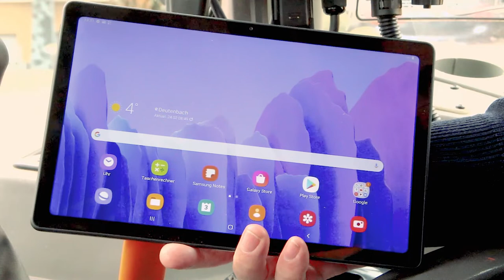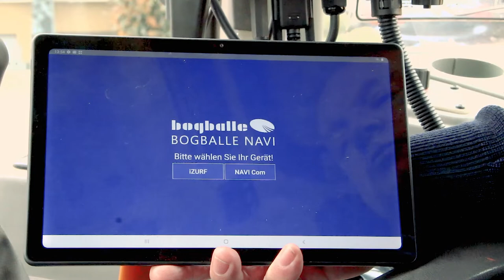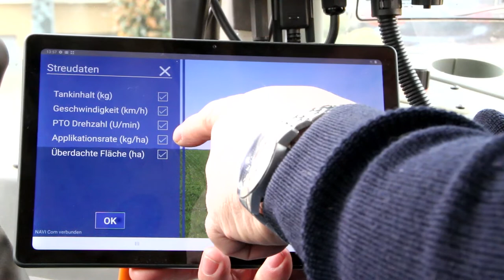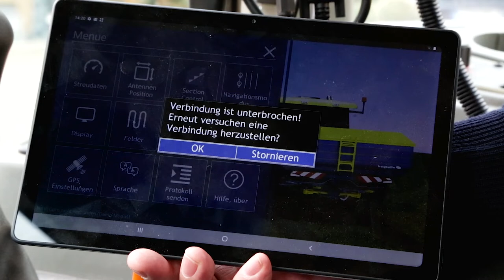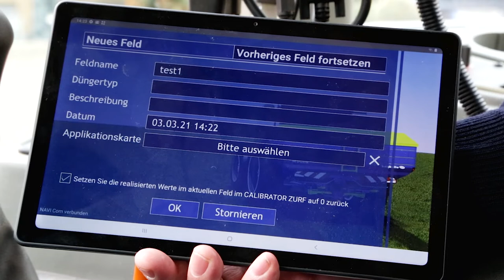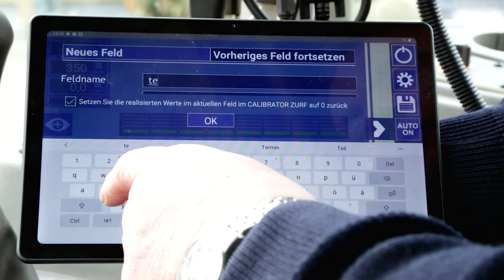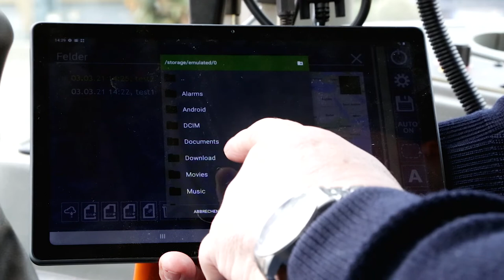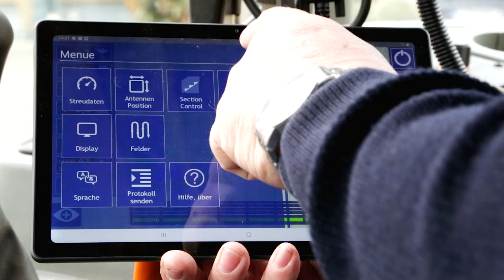Review of M-line spreader (part 3)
Thorough review of Bogballe M-line spreader with Calibrator Totz and Navi App.

Part 1: The spreader
Part 2: CALIBRATOR TOTZ
Part 3: NAVI App

The walkthrough is in German, but subtitles are available.